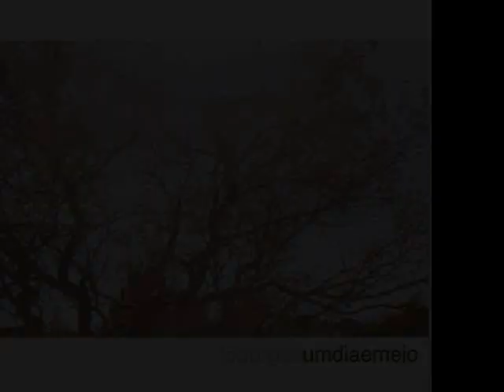Açúcar Sugar (alegria pura)-Lô Borges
açucar sugar